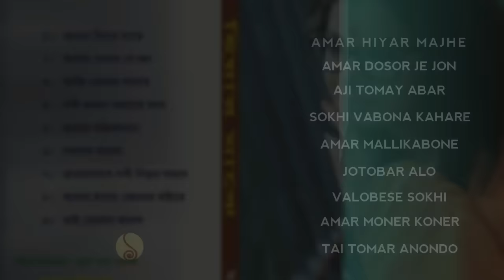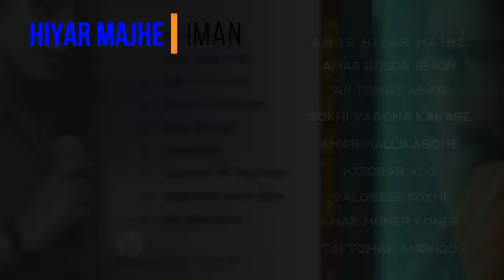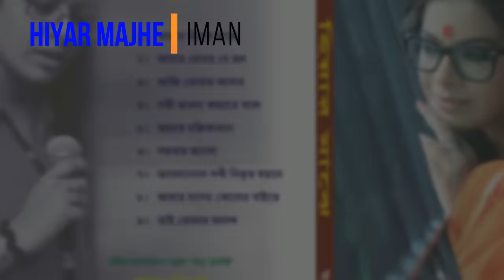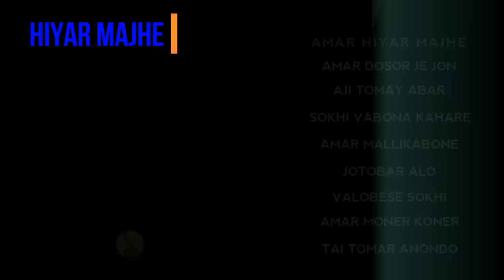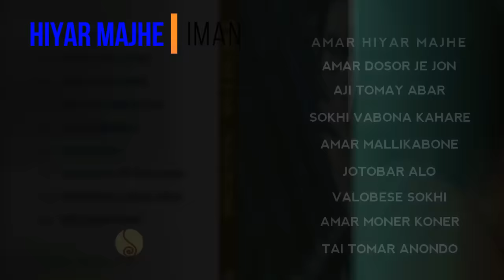HIYAR MAJHE : AUDIO JUKEBOX | IMAN CHAKRABORTY | NABA ROBI KIRON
HIYAR MAJHE IS A COLLECTION OF TAGORE'S SONG BY IMAN CHAKRABORTY

Special thanks to Mr. ARIJIT MITRA of NABA ROBI KIRON

* ANTI-PIRACY WARNING *
This content is copyrighted to Srinivas Music. Legal action will be taken against those who violate the copyright of the following material presented!